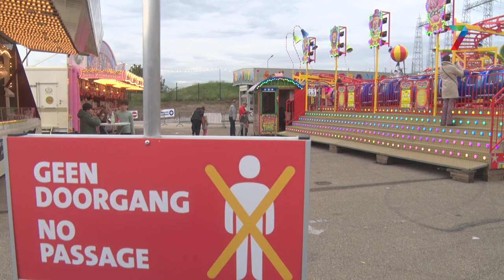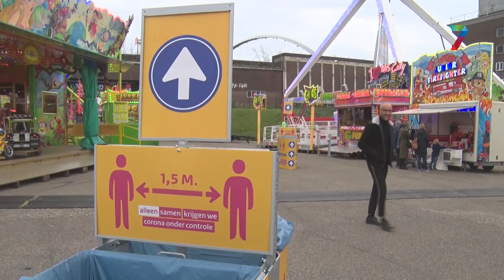Nijmeegse kermis tijdens corona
In Nijmegen gaat de kermis wél door. Ook burgemeester én kermisliefhebber Hubert Bruls nam een kijkje.